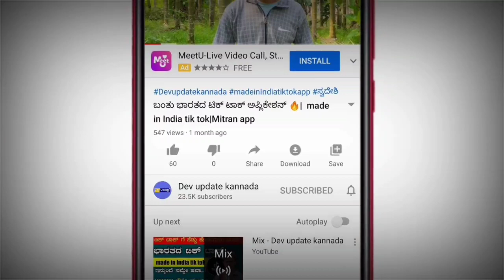ಶಾಲಾ ಆರಂಭದ ಕುರಿತು ಮಾರ್ಗಸೂಚಿ ಸಿದ್ದ! ಅನ್ಲಾಕ್ 5 ಮಾರ್ಗಸೂಚಿ, ಶಾಲಾ ತೆರೆಯುವಿಕೆ ಹೇಗೆ, ಪಠ್ಯ ಕಡಿತ ಹೇಗೆ?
Devupdatekannada